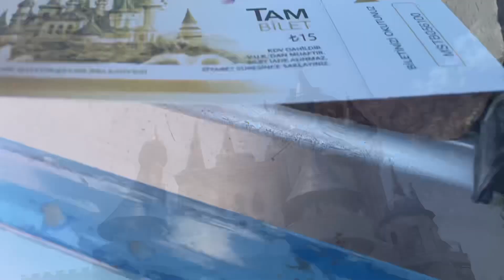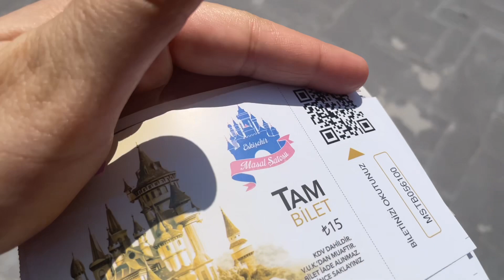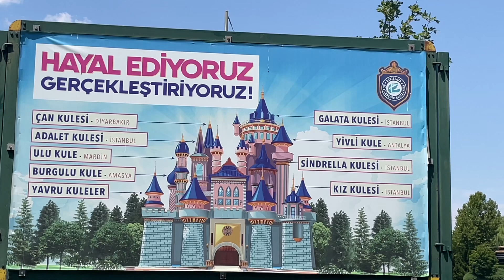Eskişehir / Sazova Parkı / Sandal Turu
Eskişehir, Türkiye'de bulunan bir şehirdir ve Sazova Parkı da Eskişehir'de yer almaktadır. Sazova Parkı, Eskişehir'in Tepebaşı ilçesinde yer alır ve büyük bir rekreasyon ve eğlence alanıdır. Park, doğal güzellikleri, göletleri, yürüyüş yolları, çocuk oyun alanları, restoranlar ve farklı temalara sahip bahçeleri ile dikkat çekmektedir.

Parkın en dikkat çekici özelliklerinden biri, devasa boyutlarda yapılara sahip olan Eskişehir Bilim, Sanat ve Kültür Parkı'nın (Bilim Deney Merkezi) içinde bulunmasıdır. Bu park içerisindeki binalar ve etkinlik alanları, özellikle çocukların bilim ve sanatla tanışmalarını teşvik eden etkileşimli deneyler sunmaktadır.

Ayrıca, Sazova Parkı'nda Eskişehir'in tarihi ve kültürel öğelerini yansıtan farklı temalara sahip bahçeler de bulunmaktadır. Bu park, Eskişehir halkının ve ziyaretçilerin dinlenmek, eğlenmek ve zaman geçirmek için tercih ettiği önemli bir mekan haline gelmiştir.